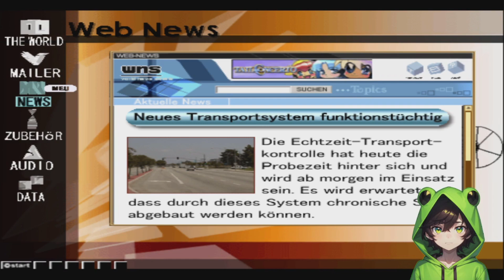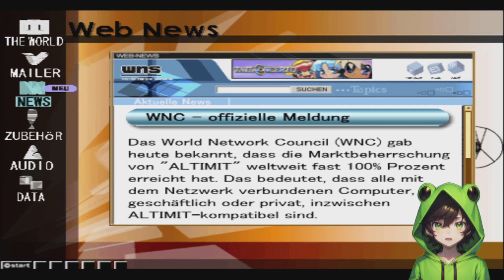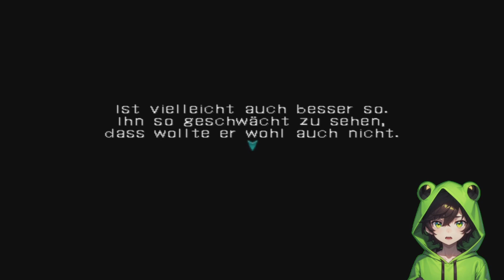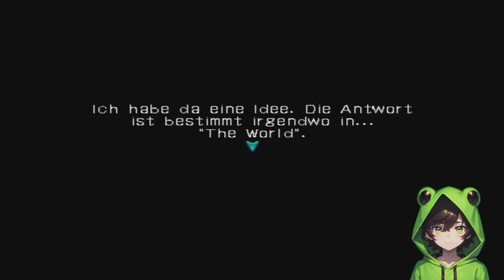.hack//infection | #01 - Nix mit Welpenschutz! | Let's Play 🎮 IMOQ (half-Blind)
.hack//Infection Part 1 die virtuelle Zukunft im ersten offline simulierten MMORPG! Emultiert auf PCSX2.

Spielinfo: Wir schreiben das Jahr 2007. Die Erde ist bis in den letzten Winkel vernetzt und Millionen von Menschen vertreiben sich die Zeit in virtuellen Spiel-Welten. Das kolossalste dieser Mulitplayer-Rollenspiele ist 'The World'.

Noch mehr Froschberry?